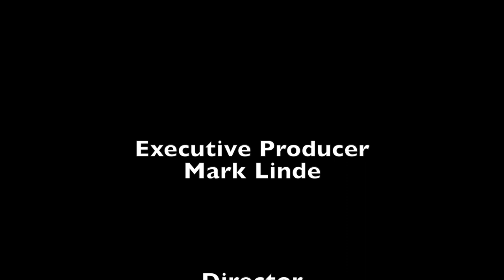Brockton Ward 3 City Councillor Interview 10-11-17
Dennis R. Eaniri - Ward 3 City Councillor, Candidate for Re-Electon